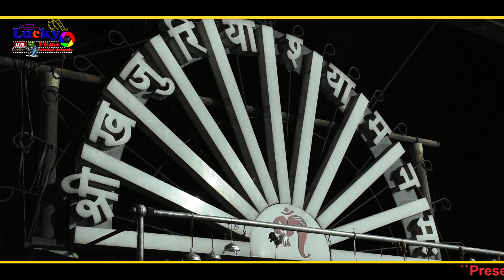खजुरिया_श्याम_लाइव धोली मुट्ठी न धोलो नातेणो वो बावजी सिंगर